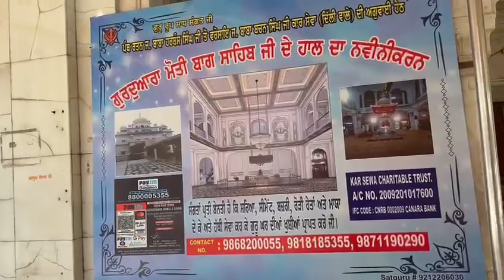Episode 7(Jaideep singh vlogs)